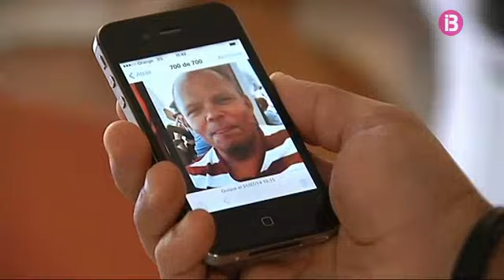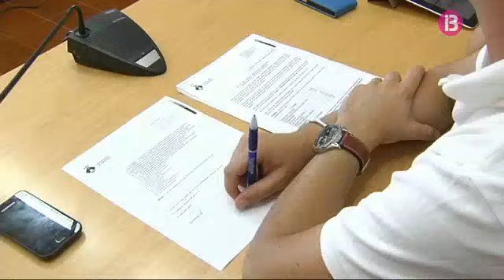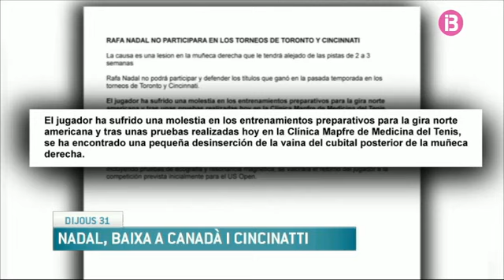RESUM MIGDIA 31-07-2014